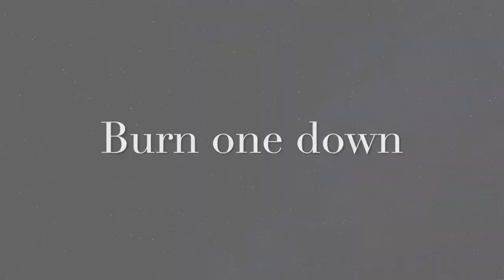Burn one down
A song about the courage and strength to rise up above the envy and negative energy this life can bring.